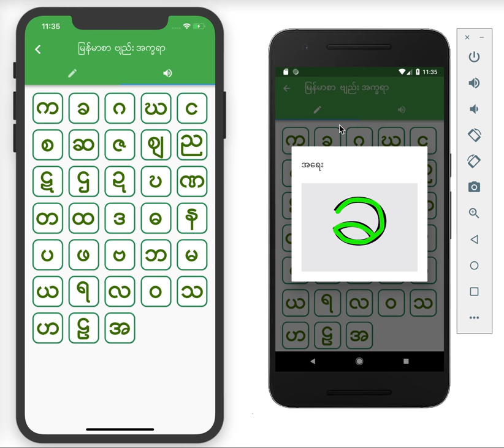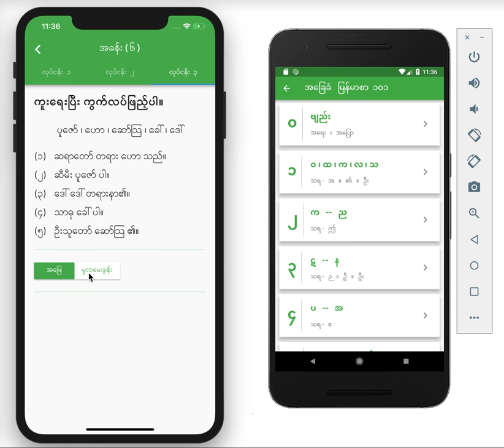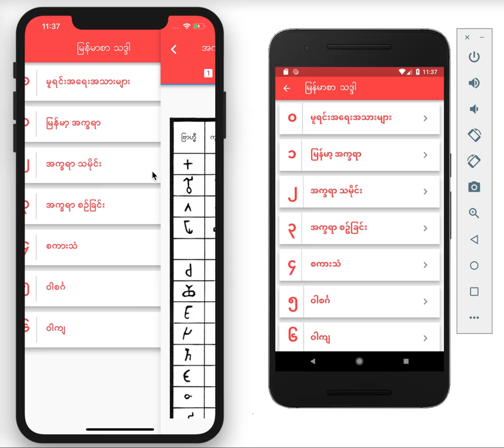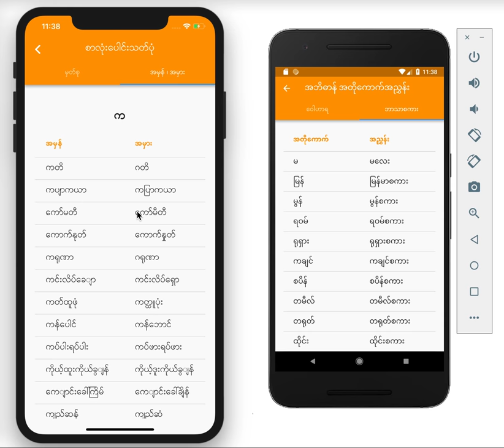2019 KDDI team LZ MIIT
ACKF 2019 (hosted by KDDI Foundation)

Video Presentation of :

Team Name    -    LZ
Project Name  -   Myanmar-sar
University         -   Myanmar Institute of Information Technology (MIIT)